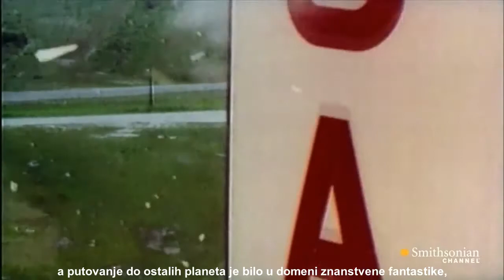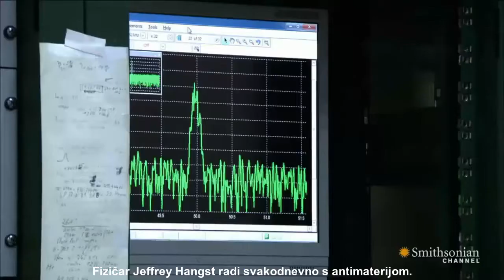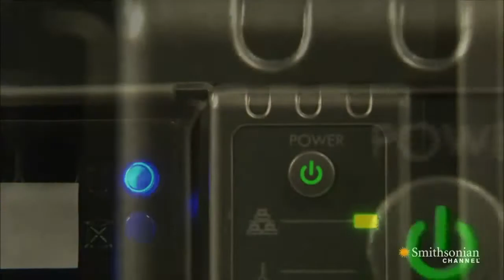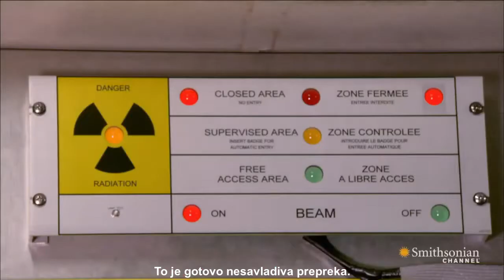Fizičari pokušavaju pretvoriti warp pogon iz Star Treka u stvarnost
U Zvjezdanim stazama, antimaterijski pogon omogućuje zvjezdanom brodu Enterprise da s lakoćom putuje svemirom, ali, je li ovaj pogonski sustav brži od svjetlosti stvarno moguć?

Preuzeto sa Smithsonian Channel i prevedeno na hrvatski
Taken from Smithsonian Channel and translated to Croatian

Original: Physicists Try to Make Star Trek's Warp Drive a Reality